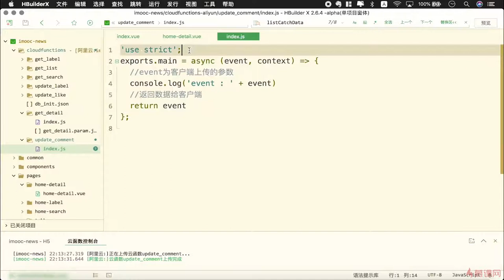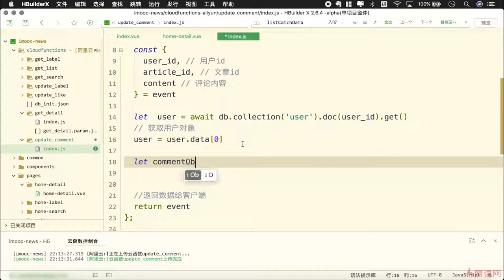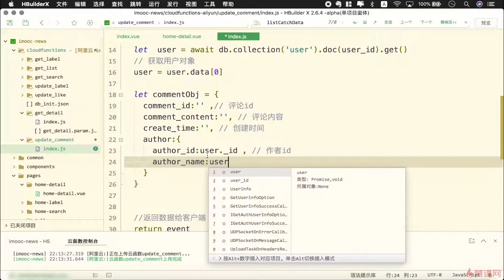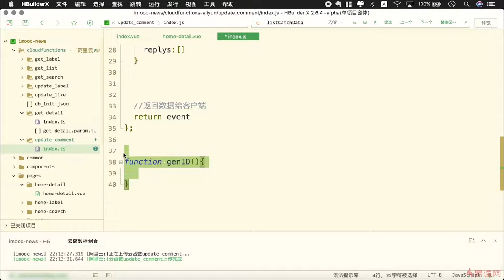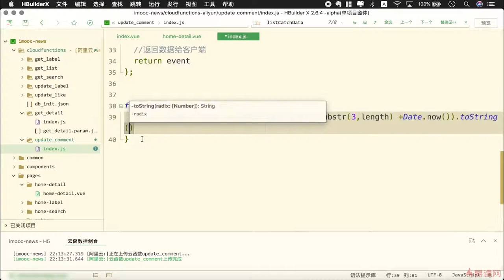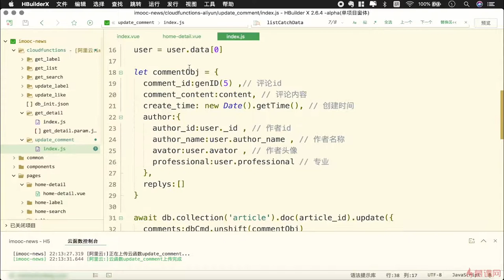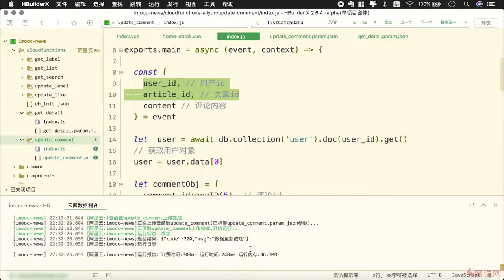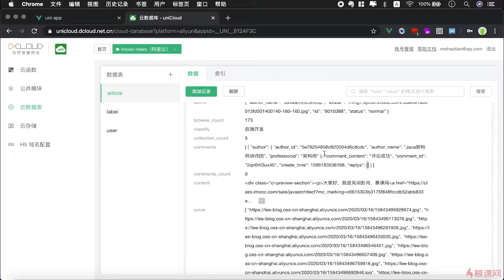8.6 评论内容实现（1）｜uni-app 项目实战（详情页功能模块）｜uni-app & uniCloud 从零入门开发《IT技术资讯类跨端应用》项目实战